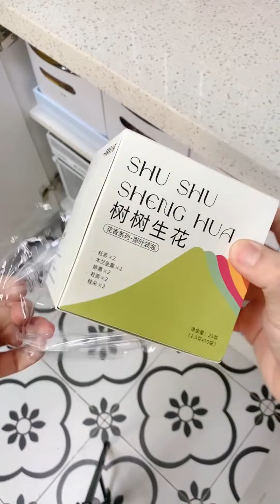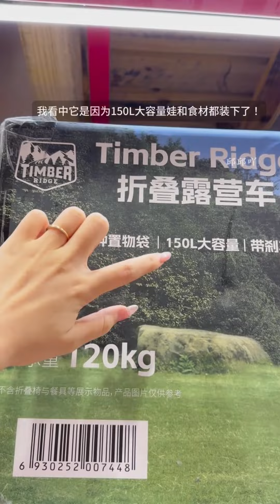Daily Vlog🎀 | Immersive Consumption and Replenishment Touch Must See | Shopping at Sam's Club✨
Hi everyone! ❣🥰
I really enjoy making this compilation video and I hope you guys enjoy it too.So for today video is Daily Vlog🎀 | Immersive Consumption and Replenishment Touch Must See | Shopping at Sam's Club🌸